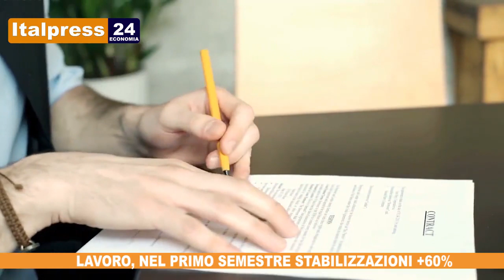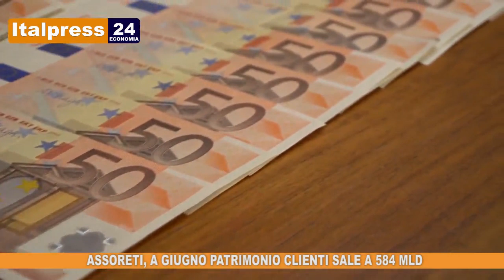Tg Economia - 29/8/2019